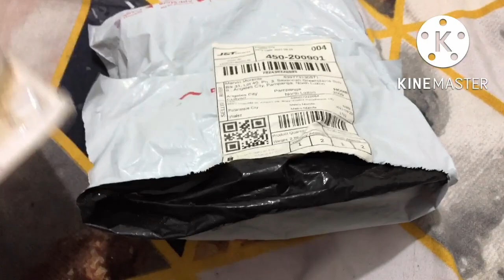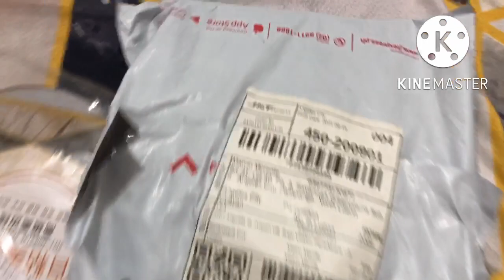Tara samahan nyo ako mag masilya | Eli Tv